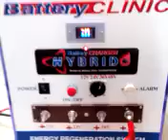เครื่องฟื้นฟูแบตเตอรี่ เครื่องชาร์จ อัตโนมัติ แบตเตอรี่ไฮบริด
Desulfator with charger automatic for hybrid battery
แบตเสื่อม อย่าทิ้งครับ เอามาฟื้นฟูได้ ราคาเปลี่ยนใหม่แพงมากๆครับ